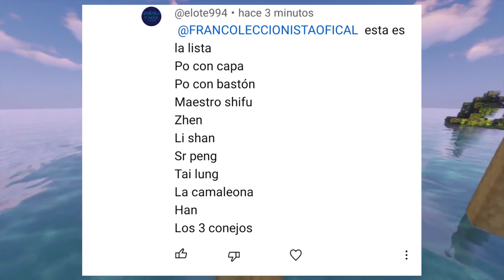LISTA LOS Juguetes kung fu panda Mcdonald's cajita feliz marzo 2024